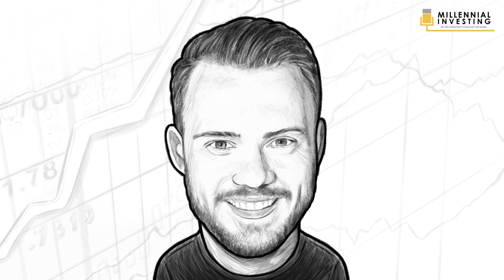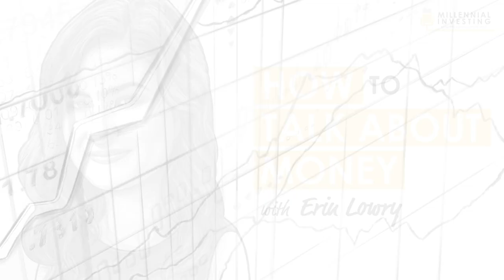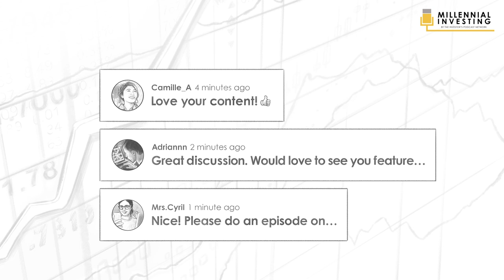Broke Millennial Talks Money: How to Navigate Awkward Financial Conversations w/ Erin Lowry (MI087)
On today’s show, Robert Leonard talks with Erin Lowry to discuss her newest book— Broke Millennial Talks Money: Scripts, Stories and Advice to Navigate Awkward Financial Conversations. Erin is a personal finance expert, founder of Broke Millennial, and the author of the now three-part Broke Millennial Series. Her main goal is to get people more comfortable with their money and to talk about their finances in a way that it is understandable, digestible, non-condescending and most importantly relatable.

IN THIS EPISODE YOU’LL LEARN:
0:00:00 - Intro
0:01:58 - What is a money script?
0:03:47 - What are the four main money scripts?
0:04:22 - How to tell your friends that you can’t afford the same lifestyle they can
0:11:15 - How to ask parents if they can afford retirement and if they need support as they age
0:25:28 - How to open conversations about salaries with co-workers
0:34:43 - What is a prenup and how do we start a conversation with our partner?
0:38:46 - How to get on the same page with our partner on everyday money things
0:56:56 - How to prepare kids to have conversations about money